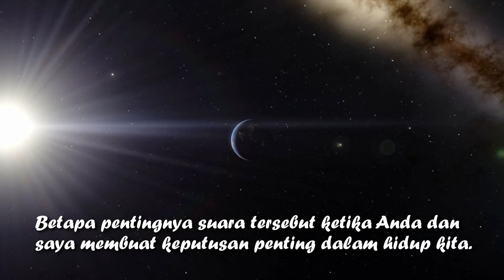Bisikan-bisikan dalam Diri, Bahayakah itu???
Mengenali Bisikan bisikan dalam Diri dan Cara Mengatasinya
Sumber: Taman Zaman